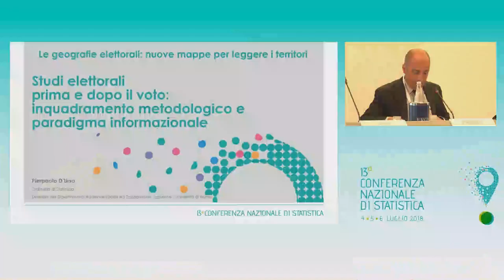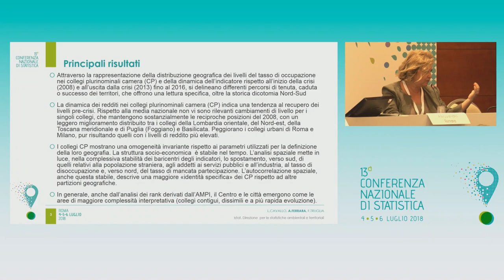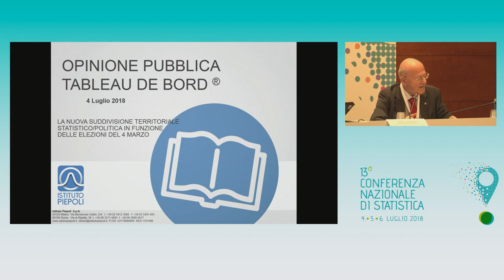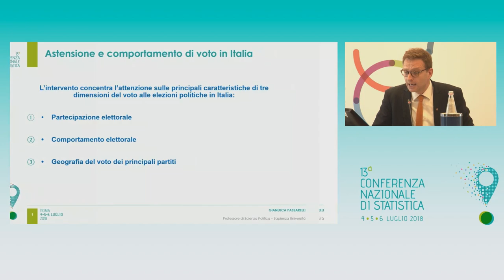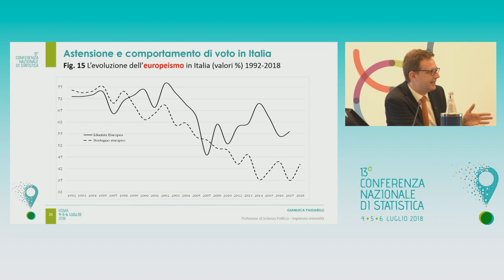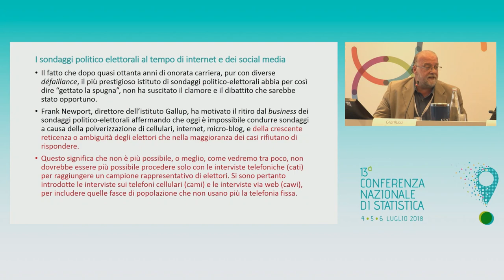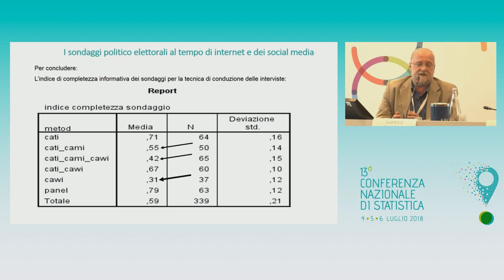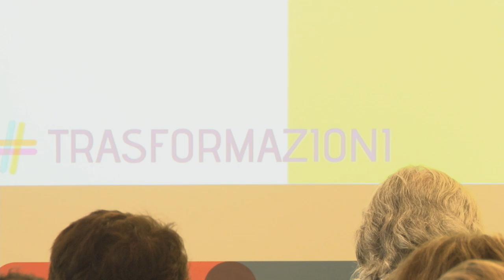TRASFORMAZIONI - Le geografie elettorali: nuove mappe per leggere i territori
Le nuove geografie amministrative e funzionali – come i collegi elettorali – rappresentano un’interessante ripartizione che può essere efficacemente utilizzata per la rappresentazione, la descrizione e l’interpretazione dei fenomeni socio-economici nella dimensione territoriale. La sessione si propone di illustrare la definizione e l’articolazione di tali maglie territoriali, offrire una narrazione dei comportamenti elettorali e degli orientamenti politici e per riflettere sui limiti e le prospettive di sviluppo degli strumenti tradizionali di osservazione, descrizione e previsione dei comportamenti politici dei cittadini nonché i rischi e le potenzialità nell’utilizzo di fonti alternative (dati social e tracce digitali online) per le analisi descrittive e predittive elettorali.
Coordina: Pierpaolo D’Urso | Sapienza Università di Roma

    Recenti dinamiche socio-economiche lette attraverso la geografia dei collegi elettorali
    Alessandra Ferrara | Istat
    Una ricostruzione dei comportamenti di voto e degli orientamenti politici degli italiani nello scenario dei collegi elettorali
    Nicola Piepoli | Istituto Piepoli
    Astensione e comportamento di voto in Italia
    Gianluca Passarelli | Sapienza Università di Roma
    Giovanni Di Franco | Sapienza Università di Roma